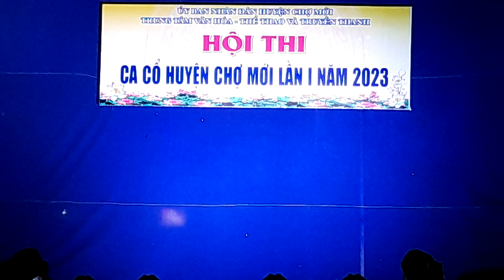Vọng Cổ Nhớ Cha Trong Mùa Phương Đỏ[Tg/Dương Thị Thu Vân /TS Hồ Văn Bạo